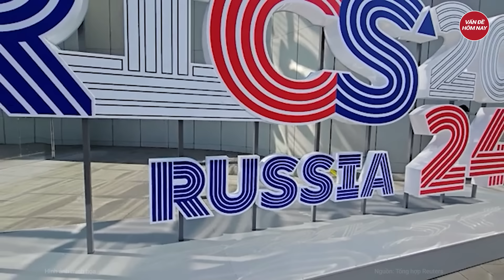Tổng thống Nga bổ nhiệm thêm 2 vị trí quan trọng trong Chính phủ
Nga Ukraine mới nhất | Tổng thống Nga bổ nhiệm thêm 2 vị trí quan trọng trong Chính phủ
Bà Anna Tsivileva được Tổng thống Nga bổ nhiệm giữ chức Thư ký Nhà nước, kiêm Thứ trưởng Quốc phòng, trong khi ông Sergei Butin làm Thứ trưởng thứ nhất Bộ Ngoại giao
Tham gia làm hội viên của kênh để được hưởng đặc quyền: